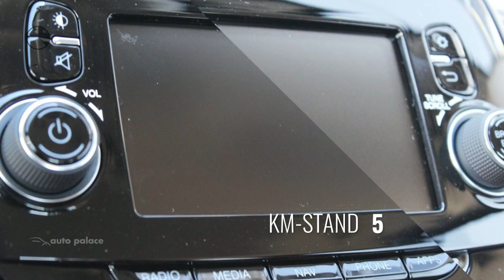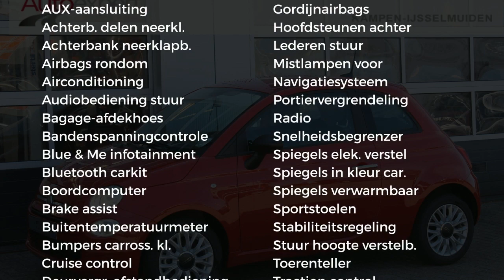Fiat 500 YOUNG TwinAir 85PK|NAVI|LICHTMETAAL|CRUISE